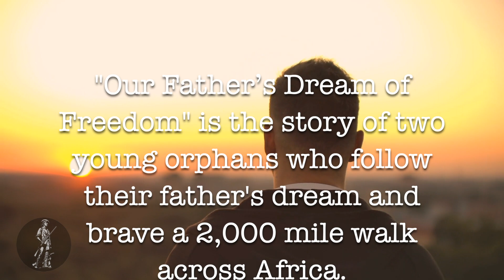Africa Is Calling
Orphans,
refugees,
Fleeing,
on the run,
Orphanage,
African,
Africa
Black,
Lives,
Matter,
Slavery,
Children in prison,
Christian Charity,
Giving to help people,
Our Father's Dream